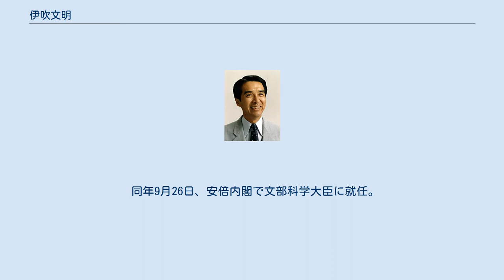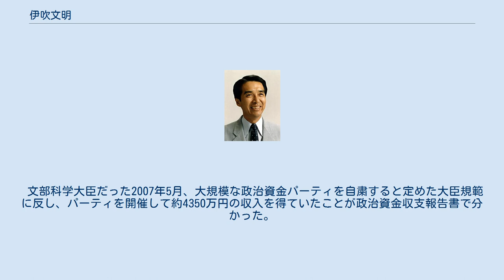伊吹文明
ニエト・メキシコ大統領と握手する伊吹 労働大臣就任時の伊吹 伊吹 文明（いぶき ぶんめい、1938年〈昭和13年〉1月9日 - ）は、日本の政治家、大蔵官僚。
 文部科学大臣（第8代）、財務大臣（第9代）、労働大臣（第64代）、国家公安委員会委員長（第66・66代）、防災担当大臣（初代）、自由民主党幹事長（第41代）、志帥会会長（第4代）、衆議院議長（第74代）、自民党たばこ議員連盟顧問などを歴任。
「イブキング」とも呼ばれている。
息子は経済産業省官僚の伊吹英明。
 京都府京都市下京区に生まれる。
生家は文久年間に創業した室町の繊維問屋・伊吹株式会社で、現在も室町で営業している。
御室小学校、同志社中学校、京都府立嵯峨野高等学校を経て京都大学経済学部卒業。
京大在学中はテニス部に所属した。
 大蔵省入省。
ふりだしは大臣官房秘書課。
入省同期に篠沢恭助、千野忠男、朝比奈秀夫らがいる。
外務省在イギリス大使館二等書記官、国際金融局国際機構課長補佐、主計局主計官補佐、理財局国庫課長などを歴任。
大蔵大臣秘書官を最後に退官。
 1983年に第37回衆議院議員総選挙に田中伊三次の後継者として旧京都1区から自民党より出馬し初当選。
以後連続10期当選。
初当選後、秘書として仕えた渡辺美智雄が所属していた中曽根派には加わらず、1990年に中曽根派が渡辺派に代替わりするまでは無派閥を通した。
3選し、伊吹が渡辺派に加入した直後に発足した第2次海部内閣では厚生政務次官就任が内定していたが、リクルート事件に関与していたため首相の海部俊樹によって取り消しになり、同年暮れの第2次海部改造内閣の発足まで10か月ほど就任を留保された。
 1994年6月30日、首班指名選挙で自民党・社会党・新党さきがけの新連立与党3党は日本社会党委員長の村山富市に投票することで合意したが、元首相の中曽根康弘らと共に造反。
新生党など旧連立与党が擁立した、直前に自民党を離党した元首相の海部俊樹に投票した。
同年10月、衆議院文教委員長に就任。
1995年10月、自民党政治改革本部副本部長に就任。
1996年の第41回衆議院議員総選挙では京都1区で当選したものの、日本共産党の穀田恵二に2600票差まで猛追され苦戦した。
 1997年9月11日、第2次橋本改造内閣で労働大臣に任命され、初入閣。
2000年の第42回衆議院議員総選挙では公明党の支援も受けて再選した（穀田も比例復活）。
12月には第2次森改造内閣で国家公安委員会委員長兼危機管理担当大臣に任命された。
また、2000年4月に開校したきょうと青年政治大学校初代校長に就任。
2001年1月、中央省庁再編に伴い国家公安委員会委員長や危機管理担当大臣に加え防災担当大臣も兼務した。
 2005年12月、会長の亀井静香が離党したことで空席となっていた志帥会の会長に就任。
2006年3月、衆議院行政改革に関する特別委員長に就任した。
 同年9月26日、安倍内閣で文部科学大臣に就任。
安倍改造内閣でも留任。
 11月17日、学校におけるいじめを原因とした自殺の多発が問題となったことを受け、緊急アピール「文部科学大臣からのお願い」を発し、全国の児童生徒、およびその保護者らに配布した。
 12月15日、教育基本法改正案の審議に絡み、民主・社民・共産・国民新の野党4党から参議院に問責決議案を提出されたが、反対多数で否決された。
 2007年同年9月24日、福田康夫の下、自民党幹事長に就任。
2008年8月2日発足の福田康夫改造内閣では財務大臣に任命された。
 2009年8月30日の第45回衆議院議員総選挙では京都1区から立候補するも、民主党の平智之に敗北。
重複立候補していた比例近畿ブロックで復活し、9選。
 11月12日の伊吹派の会合で民主党政権による行政刷新会議の事業仕分けについて、「公の場で、悪代官をみんなで懲らしめる絵を作ろうとした知恵者は大したものだ」と述べつつも、「民主党の価値観で無駄か無駄でないかを判断するのは乱暴だ」と仕分けのあり方に苦言を呈し、自身の大蔵官僚時代の経験を振り返って「昔の評判の悪い主計官だって、あんな態度はとらなかった」と仕分けチームの高圧的な姿勢に疑問を呈した。
 2012年12月1...